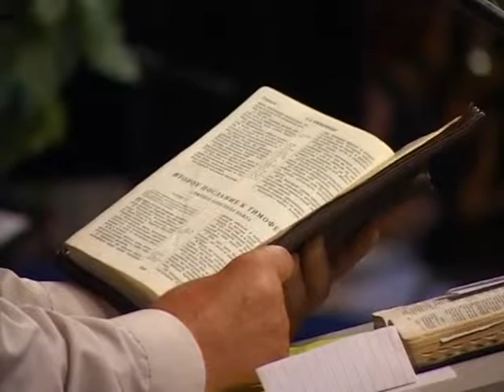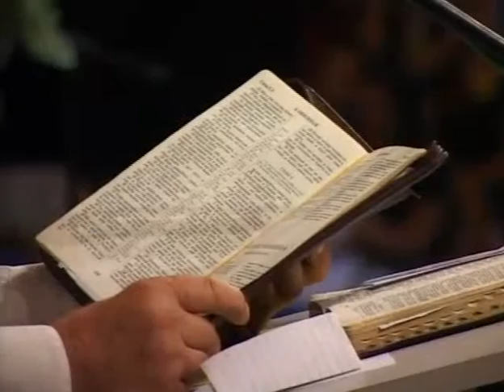XVII Всеукраинская молодёжная конференция (2011) ч.7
День второй
«И помни весь путь твой, которым вёл тебя Господь», - такой девиз получила XVII Всеукраинская молодёжная конференция Объединенной Церкви христиан веры евангельской (ОЦХВЕ) в Виннице.
Международную юбилейную конференцию «90 лет миссионерского служения Ивана Воронаева в Восточной Европе» торжественно провели пятидесятники. Ведь именно 12 августа 1921 года Иван Ефимович со своей семьёй приехал из Америки в Одессу с проповедью о силе Духа Святого славянам.
 Самой трогательной частью юбилейной конференции было представление узников веры, которые платили за веру и кровью, и лишениями.
 Как сказал Иван Федотов, узник совести и епископ ОЦХВЕ России, стран СНГ и Балтии: «Я чувствую здесь особую благодать. И мы совершили особую молитву посвящения вас на труд верности Богу». И дополнил его Владимир Мурашкин: «Мы страдали для того, чтоб сохранить то учение Евангелия в чистом виде, и вы несите это учение дальше»
     «И факел горящий в их крепкие руки старик передал, на покой уходя», - пел зал со слезами на глазах. Молодые священнослужители, принимая эстафету служения, вручили старцам и старице цветы и седьмую книгу из серии «К истории пятидесятнического движения» «Побеждающий».